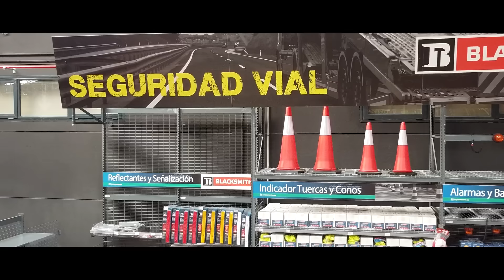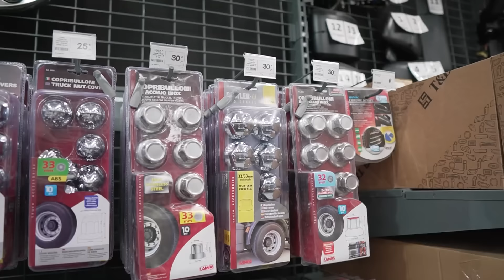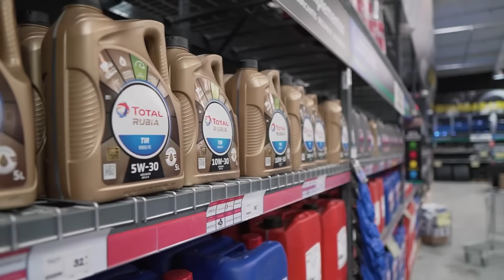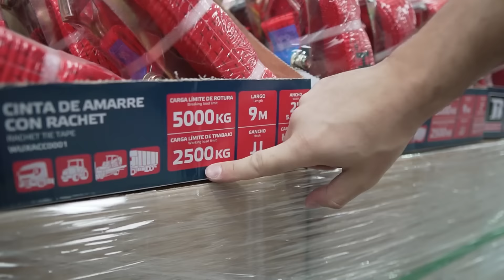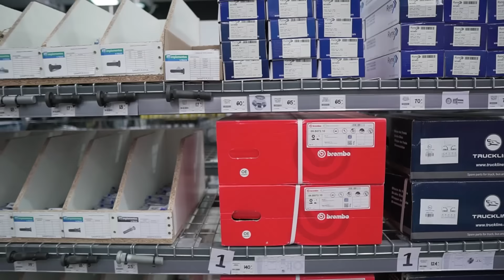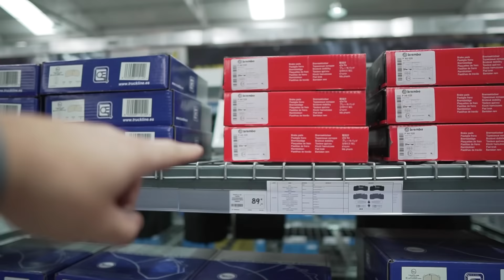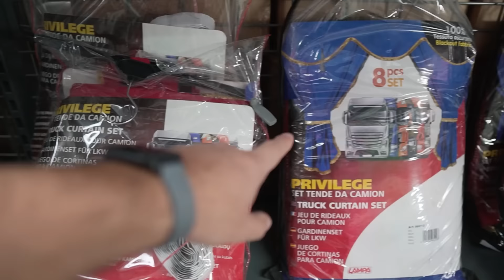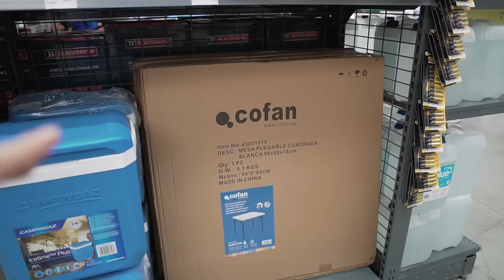😱😍AQUI TIENEN TODOS LOS ACCESORIOS PARA CAMION QUE PUEDES IMAGINAR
Como sabeis los que me seguis en instagram, hace poco visite la tienda de accesorios para camion Implementos V-Truck y os tengo que decir que es impresionante. aqui os dejo un video completo de la visita. Espero que os guste!

Camara accion
Camara principal